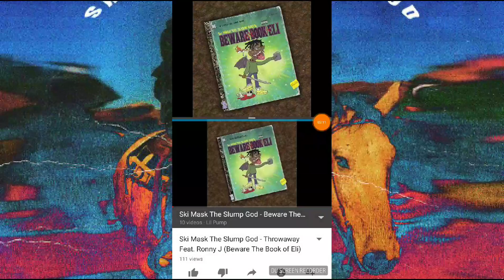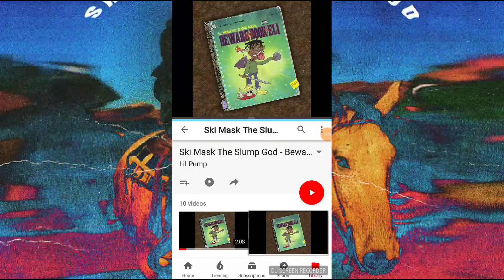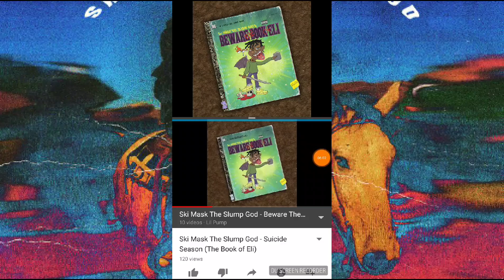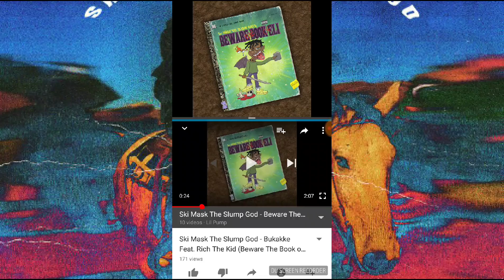Ski mask the slump God Beware Of The Book of Eli Review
1-5
[ ] ○Lost Soul 3
• He does a reference to little bitch which could be an nod too big Sean
or madeinTokyo
• He greets a girl with a roar
• Black and white poop like a skunk
• The reference to a river of lost souls could be biblical as in The Book of Eli
[ ] ○Run 4.5
• At your head like a "sew in"
[ ] ○Throwaway 1.5
• At least he's telling us that this is a filler / throw away
• Ronny J's auto-tune is atrocious
• The KKK line was a little tasteless
[ ] ○Coolest Monkey In The Jungle 4
• Love the Turning Tables on the whole H&M situation
• The guess features ruins the track
• Thumb in her but
• Love the 619 Rey Mysterio reference
[ ] ○ Suicide Season 2
• He's hunting down the KKK
• Why does your voice sound deep and smooth when you're talking about suicide seemed more romantic than tragic
[ ] ○The sauce 2.5
• I want that Erykah Badu it's wet like a bayou
• It sounds like he wasn't mentally there during the recording that's why he did the "AHA haha"
[ ] ○Greekin 4
• One of the most chillest and smoothest tracks you ever heard
• Love the loud and in compassing beat
[ ] ○ Dapper Dan 3
• Sucking on my dick it taste like lo mein
[ ] ○Bukkake 3.5
• Rich the kid did much better than he did on Lost Souls